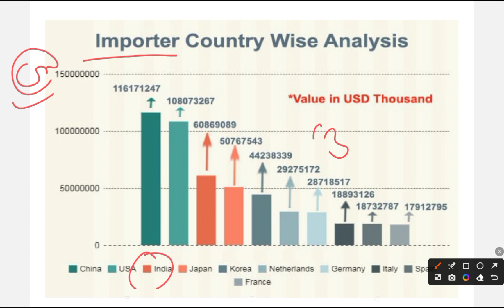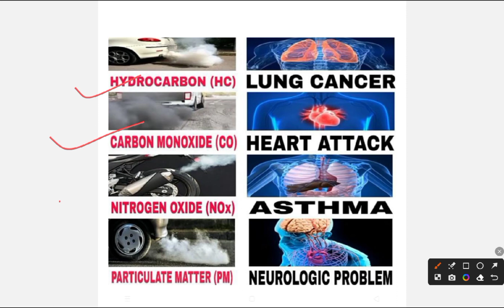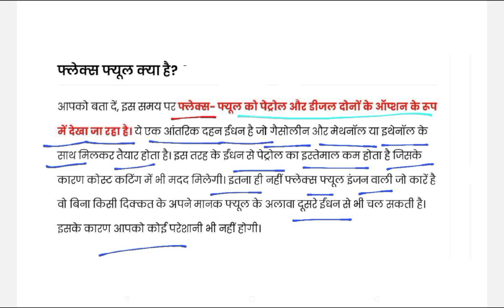अब Flex Fuel से चलेगी गाड़ी?किसान हुआ खुश | क्या होता है Flex Fuel |World's first flex fuel vehicle